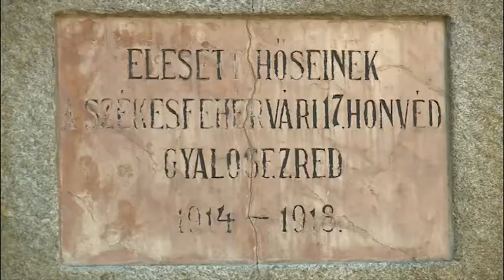Esti Mérleg - 2017.07.17.